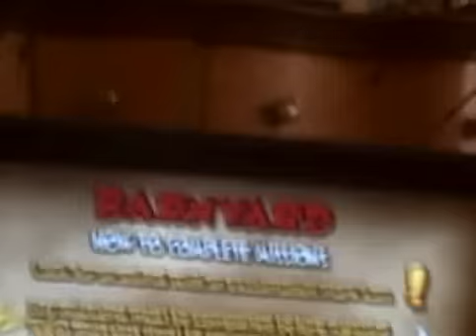Barnyard the video game Walkthrough Part 16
For Playstation 2 (Outside the barnyard missions)  End of Chapter 2.
3,000 VIEWS THANKS!